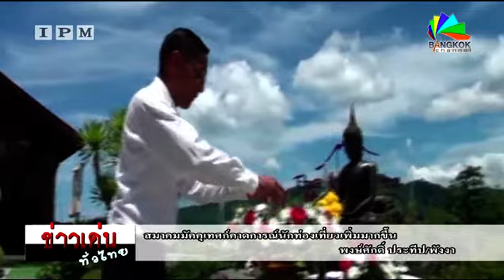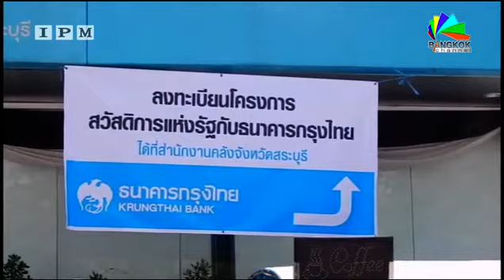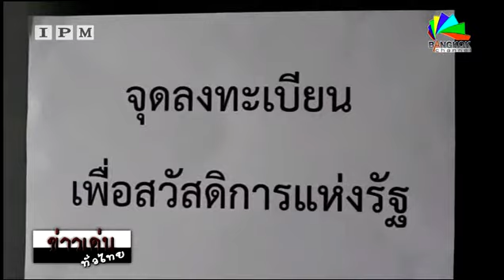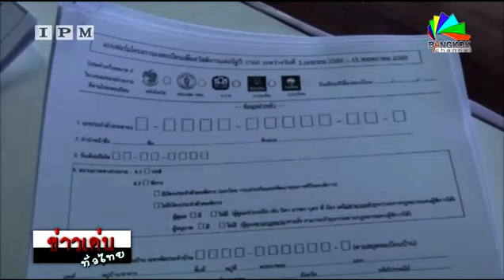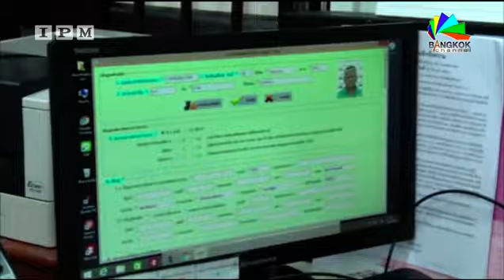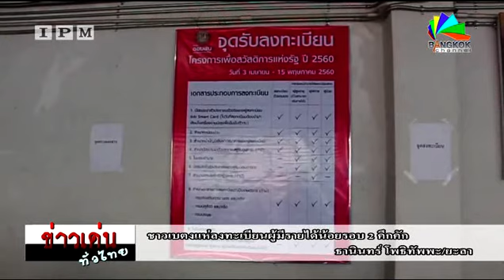IPM จับประเด็นเป็นข่าว | รอบเช้า ข่าวทั่วทิศ 05/04 /60 เบรค 1